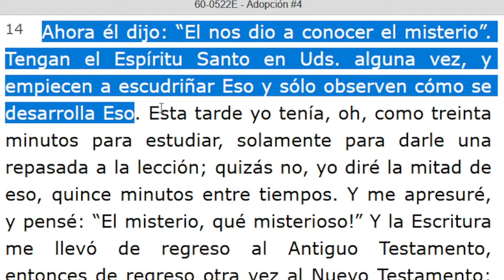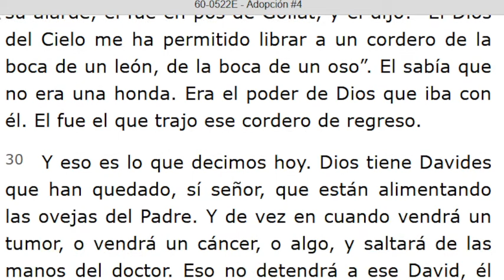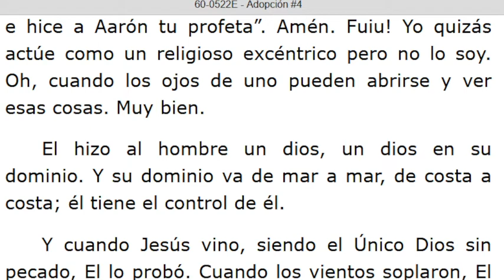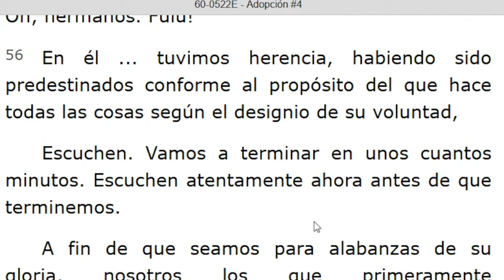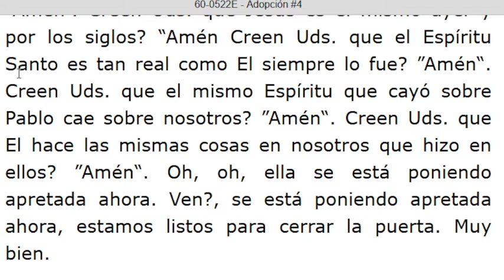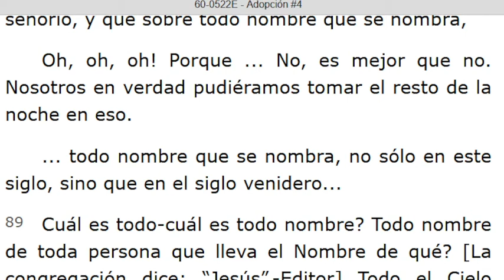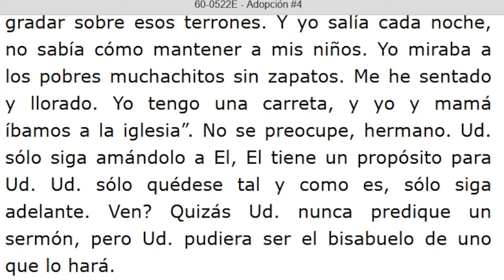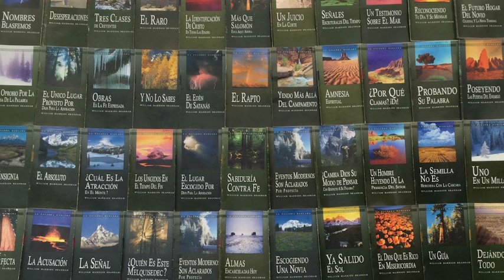LECTURA DE LOS MENSAJES DEL PROFETA !!ELIAS!! WILLIAN MARRION BRANHAM DESDE EL AÑO 1947 Hasta 1965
J e r e m i a s   50:
28. VOZ DE LOS QUE HUYEN  y ESCAPAN DE LA TIERRA  DE BABILONIA, PARA DAR EN SION LAS NUEVAS DE LA  RETRIBUCIÓN DE JEHOVÁ NUESTRO DIOS, DE LA VENGANZA DE SU TEMPLO.

=== INICIA: ADOPCIÓN #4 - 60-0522E... Párrafo: 14...TERMINA Párrafo: 110.